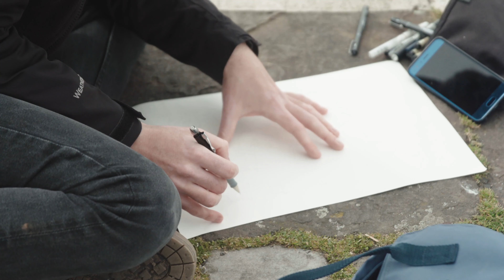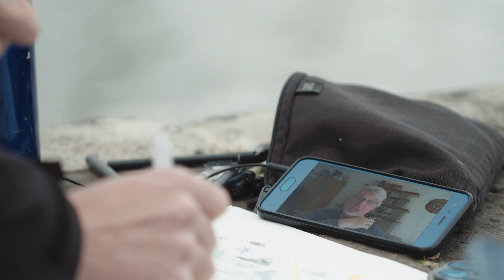Cabot Conversations: Untangling the water system - surprising impacts of climate change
Cabot Institute for the Environment experts Dr Gemma Coxon and Dr Ross Woods discuss "Untangling the water system - surprising impacts of climate change". Illustrator Cai Burton creates an artistic interpretation of the conversation.

Want to hear more? The full conversation is available as a podcast. Search 'Cabot Conversations' on your chosen podcast service.